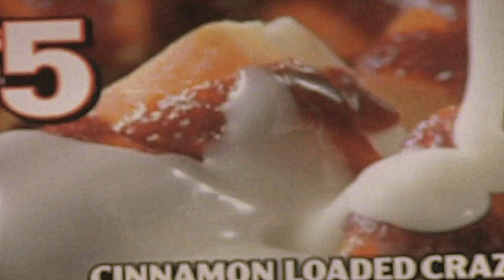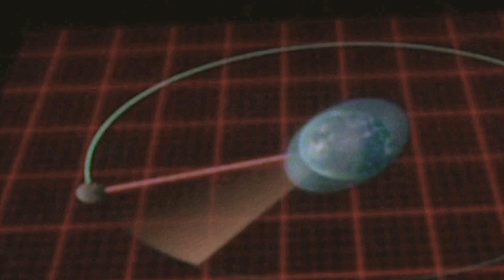HOW these TV Programs get these Moon images, I can't find them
TV Programs get this Moon imag